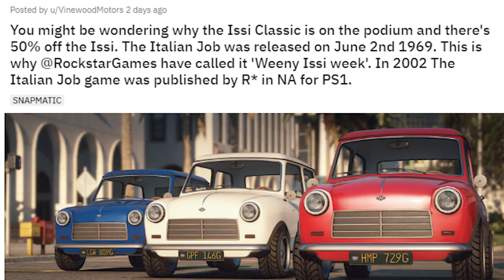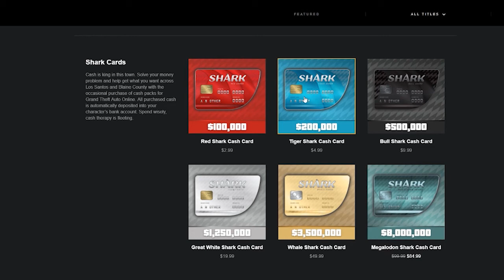Players UPSET About Weeny Classic Week PLUS Last Day For FREE Shark Cards For COVID & MORE!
In today video we talk about how players do not like this weeks event week and what problems they are facing and more!